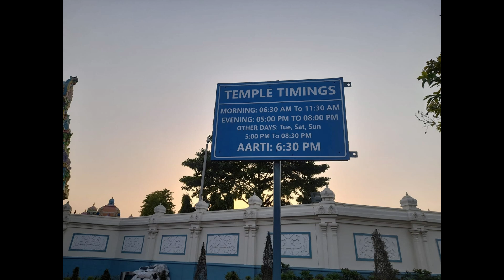AEROCITY TEMPLE / दिल्ली [पालम एयरपोर्ट टर्मिनल-2 के पास] का सुंदर मंदिर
मंदिर की यात्रा न केवल धार्मिक दृष्टिकोण से महत्वपूर्ण है, बल्कि यह भारतीय संस्कृति और स्थापत्य कला की समृद्ध परंपरा का भी अनुभव प्रदान करती है।